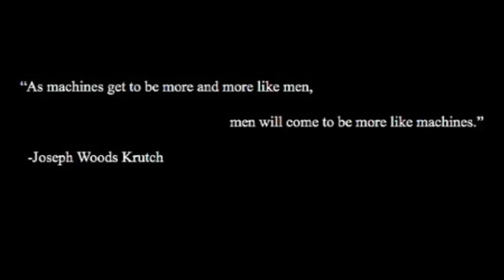Xenophon Preview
A preview for a new short film by Raven X Dies.